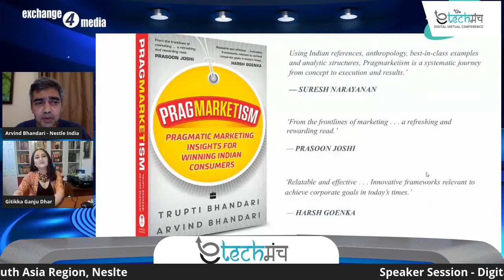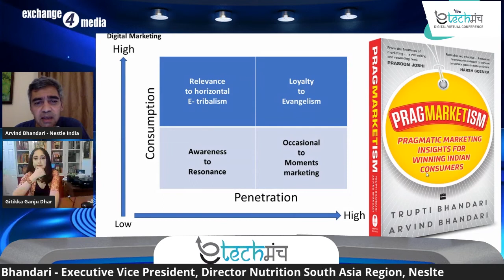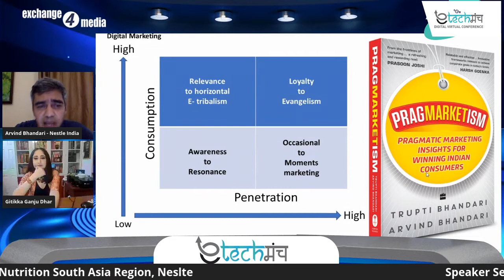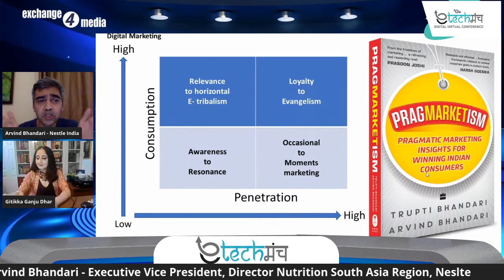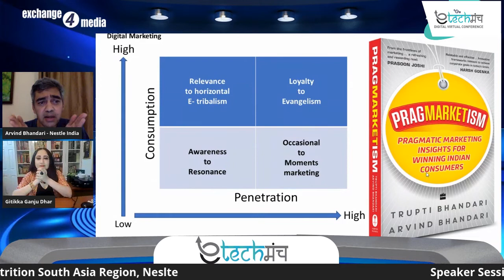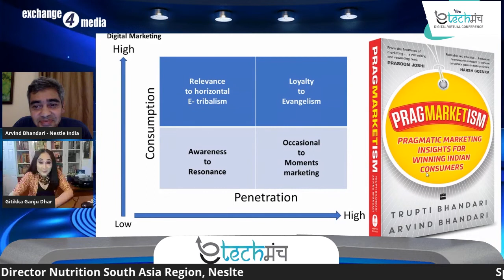Digital marketing aligned to classical marketing